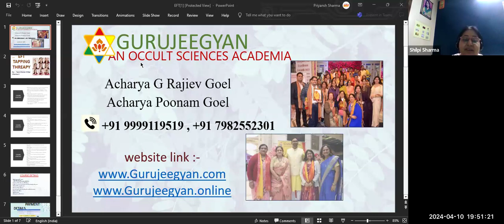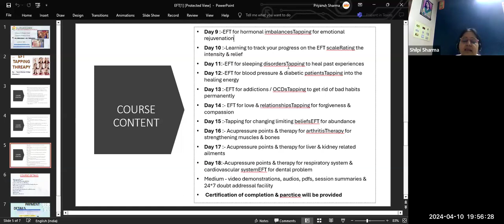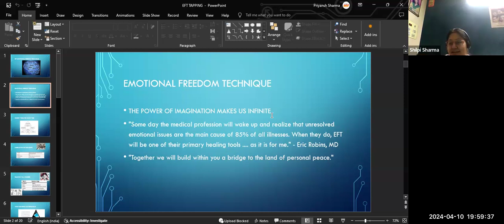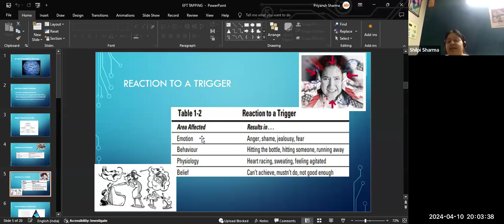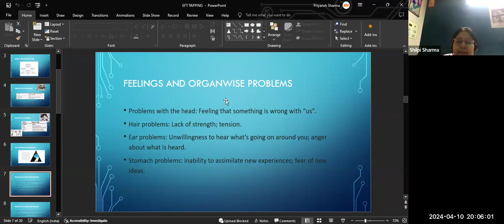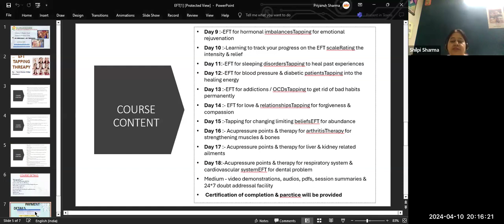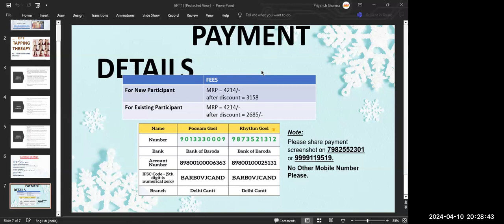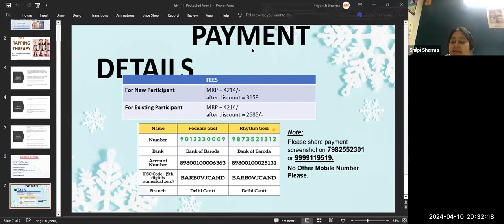EFT Tapping Therapy Online Course by Master Tarot Shilpi Sharma Ji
Enrol For EFT Tapping Therapy Workshop (basic - advance)

Get:
👉Live Classes

🎯This workshop will be taught through video demonstrations and cover both basic & advance levels of EFT tapping therapy.
🎯EFT - an evidence based therapeutic treatment is a unique combination of ancient  healing art of ACUPRESSURE & modern psychology
🎯This therapy can be used for curing all types of:
physical issues: knee pain, joint pain, tooth ache, muscle pain, blood pressure, blood sugar, weight loss, gas problems, indigestion, constipation,liver/kidney/heart issues,etc

psychological issues: emotional pain & sadness, depression, anxiety, addictions, overcoming fears, trauma, laziness, moondswings, anger issues, relationship issues, etc
Day Wise details of the workshop👇🏻
Day 1
Introduction to EFT
EFT: holistic healing tool (evidence-based research)

Day 2
Introduction to the Energy Body
detailed understanding of the tapping points

Day 3
Significance & location of the tapping points
Psychosomatic diseases (identifying disease-causing emotions)

Day 4
EFT for weight management
healthy way to lose weight (tapping to overcome cravings & over eating)

Day 5
EFT for physical pain
Joint pain,back pain, neck pain, knee pain, and muscle pain

Day 6
Learning to craft EFT statements
‘’Set up phrase’’ & ‘’reminder phrase’’

Day 7
Understanding the tapping sequence
golden rules of tapping therapy

Day 8
EFT for anxiety, depression & panic attacks
EFT for anger & irritation

Day 9
EFT for hormonal imbalances
Tapping for emotional rejuvenation

Day 10
Learning to track your progress on the EFT scale
Rating the intensity & relief

Day 11
EFT for sleeping disorders
Tapping to heal past experiences

Day 12
EFT for blood pressure & diabetic patients
Tapping into the healing energy

Day 13
EFT for addictions / OCDs
Tapping to get rid of bad habits permanently

Day 14
EFT for love & relationships
Tapping for forgiveness & compassion

Day 15
Tapping for changing limiting beliefs
EFT for abundance

Day 16
Acupressure points & therapy for arthritis
Therapy for strengthening muscles & bones

Day 17
Acupressure points & therapy for liver & kidney-related ailments

Day 18
Acupressure points & therapy for respiratory and cardiovascular system
EFT for dental problem
Medium: video demonstrations, audios, pdfs, session summaries & 24*7 doubt addressal facility
Certification of completion & practice will be provided

👉Register Now
👉 Call at: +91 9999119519 and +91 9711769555

Regards
Team Gurujeegyan